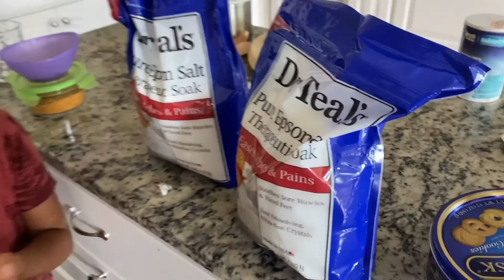Vlog | పిల్లలకు బోర్ కొట్టకుండ interesting toys | మా pondలొ gold fish | ammu నోట kalaguragampa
Vlog | పిల్లలకు బోర్ కొట్టకుండ interesting toys | మా fish pond | Hungry gold fish | Variety Snack | ammu నోట kalaguragampa